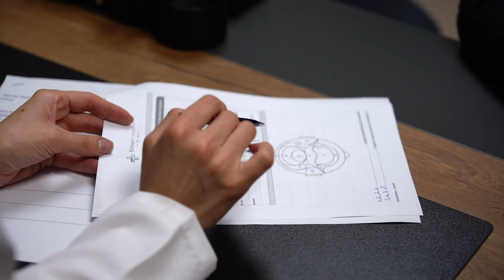Ich tat das einzig Richtige...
2020. Ein Jahr des Umbruchs. Die Welt spielte verrückt und die Menschen mussten sich eingestehen, wie instabil die Gesellschaft doch eigentlich war.

Es brauchte Helden, um voranzuschreiten und den Menschen ein Vorbild zu sein.

Elithair ist deine Adresse, wenn es um Haarausfall geht. Unsere Mission? Wir möchten einer Million Menschen zu einem neuen Lebensgefühl verhelfen. Schon über 35.000 Patienten konnten wir auf ihrer Reise zu vollem Haar und einem besseren Selbstwertgefühl unterstützen. Wir arbeiten Tag für Tag daran die Haartransplantation als Lösung für Haarausfall zu etablieren und die gesellschaftliche Akzeptanz zu fördern.